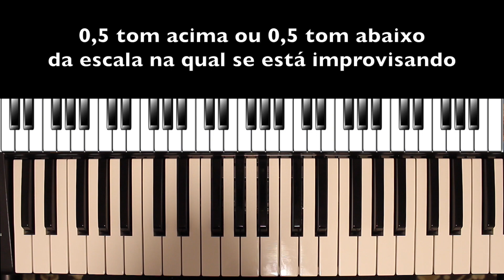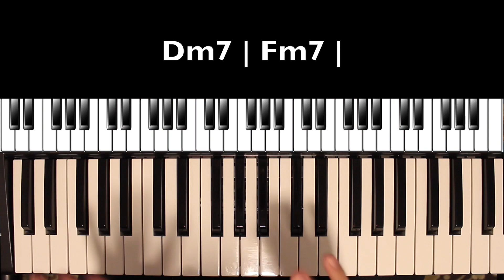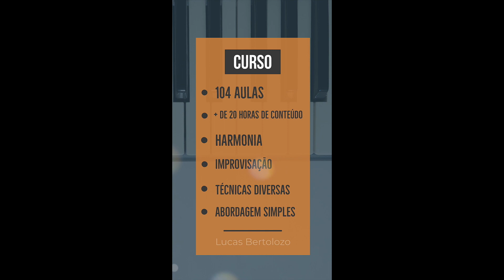OUTSIDE NA PRÁTICA | Lucas Bertolozo